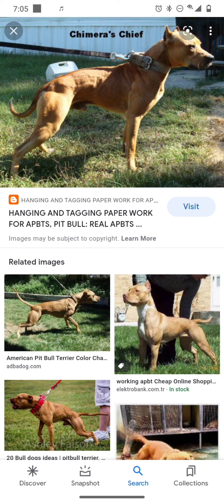real game bred dogs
hello my bulldoggers it's your boy

keeping the Pitbull bloodline alive that's my passion it's pit bull terriers for the people with the real game red pitbulls are dedicate this video to you thank you for watching my video I actually please hit the Lock and subscribe and your brother MooreMastiffs some support got puppies on the way got puppies here anyone interested on my Instagram page which is called Jerry Moore and my Facebook page is the same thank you so much once again God bless